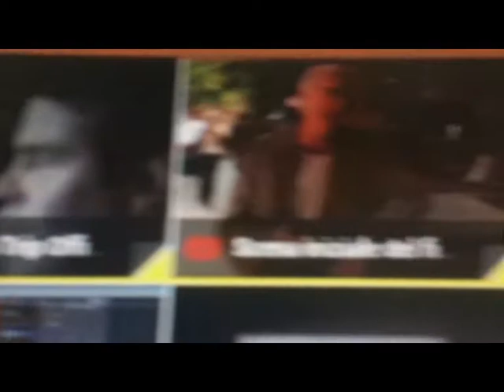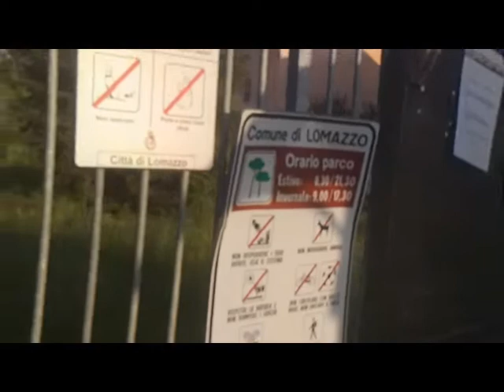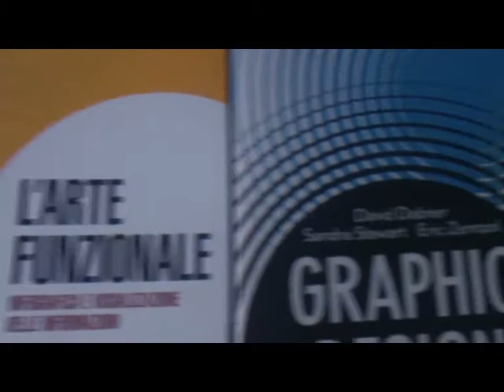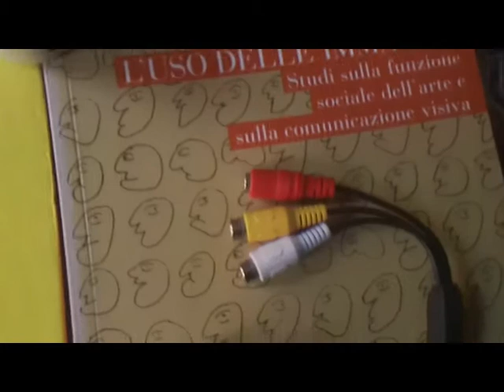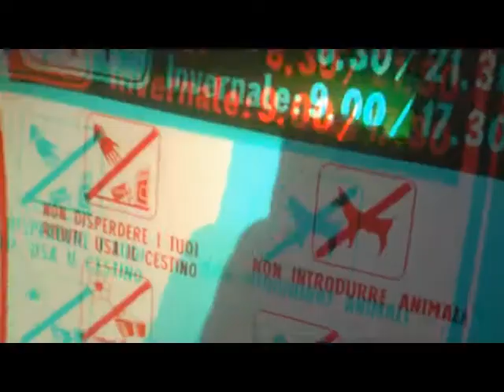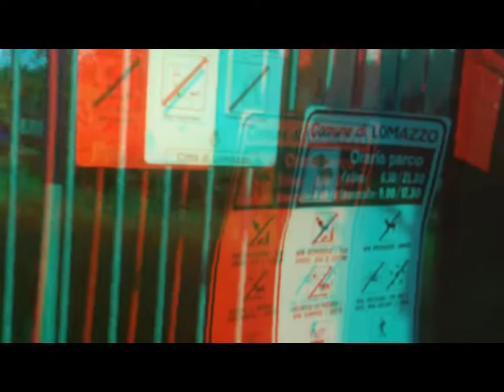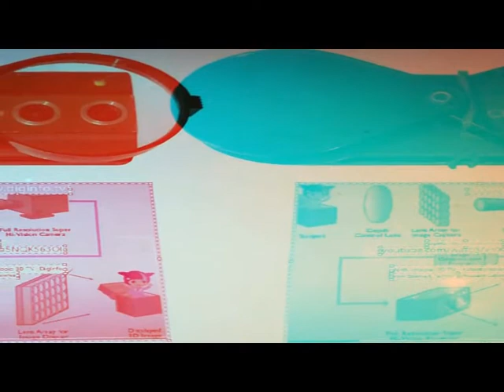2D&3D May5,2020 [by Sergio Conegliano]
2D&3D May5,2020 [by Sergio Conegliano] thru PhilatelicLens on BloggieSony & MAGIX video deluxe 17Premium